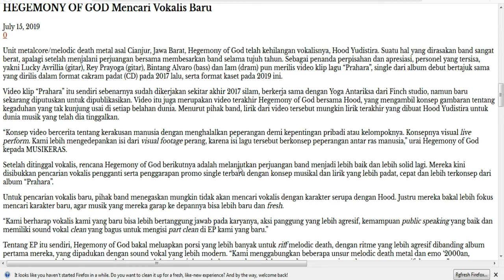Reaction Melodic Death Metal dari Cianjur, Hegemony of God "Prahara"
Hegemony of God reaction.
Melodic Death Metal from Cianjur, West Java, Indonesia.